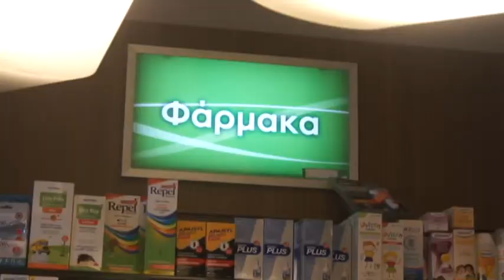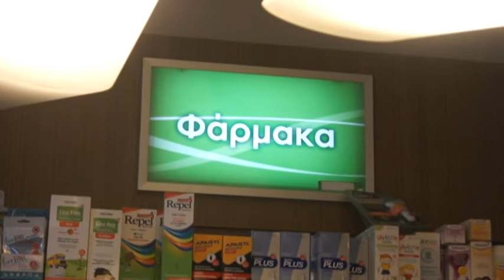ΚΑΤΣΟΥΛΑΚΟΥ ΓΙΑ ΕΠΟΧΙΑΚΗ ΓΡΙΠΗ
ΑΡΓΟΛΙΔΑ TV